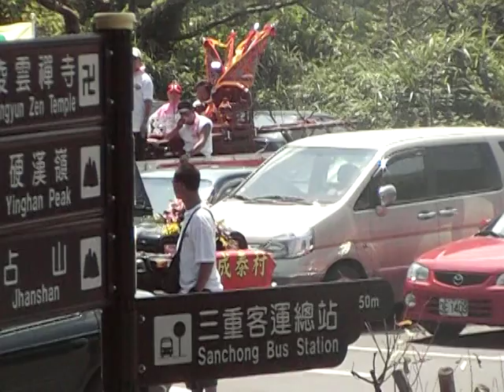0907觀音山廟會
2008年09月07日五股觀音山土地公廟會